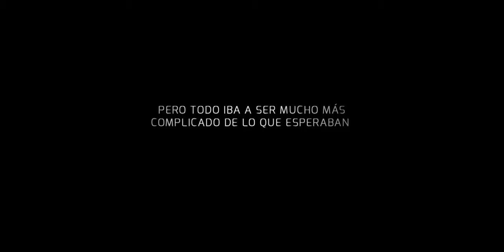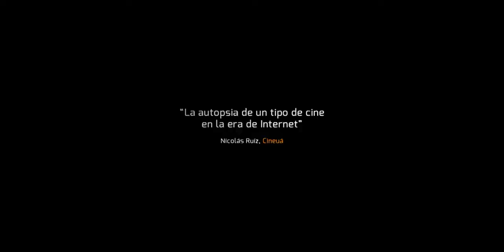Hard as Indie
Dissabte 9 de juny, 17.30 h, Auditori MACBA

En 2008 tres amigos veinteañeros, Carola Rodriguez, Bruno Teixidor y Nicolás Alcalá, decidieron embarcarse en un visionario proyecto: El Cosmonauta, una película transmedia que quería crear una alternativa al modelo de producción usado hasta el momento.

Direcció: Arturo M. Antolin
Producció: Hard As Indie